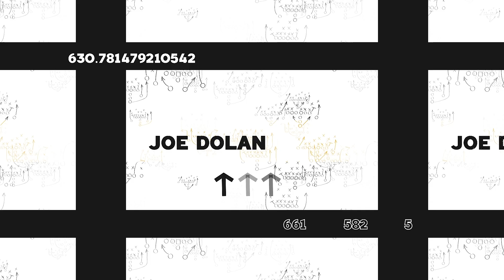What to expect from Kyler Murray: 2023 Week 10 Fantasy Preview: Part 2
Ross & Joe Dolan preview all of the games from the second half of the Week 10 NFL slate from a fantasy football perspective including:
Intro 00:00
Tennessee Titans @ Tampa Bay Buccaneers: 03:15
Atlanta Falcons @ Arizona Cardinals: 06:30
Detroit Lions @ Los Angeles Chargers: 09:50
New York Giants @ Dallas Cowboys: 13:45
Washington Commanders @ Seattle Seahawks: 16:50
New York Jets @ Las Vegas Raiders: 21:10
Denver Broncos @ Buffalo Bills: 23:50

Download the DraftKings Sports Book App and use code ROSS for a sign up bonus up to $1,000

Connect with the Pod

21+ (18+ NH/WY). Physically present in AZ/CO/CT/IL/IN/IA/KS/LA(select parishes)/MA/MD/MI/NH/NJ/NY/OH/OR/PA/TN/VA/WV/WY only. VOID IN ONT. Eligibility restrictions apply. On behalf of Boot Hill Casino & Resort (KS).

Bonus Bets rewards are non-cashable and cannot be withdrawn. Bonus bets must be wagered 1x and stake is not included in any returns or winnings. Bonus Bets expire 7 days (168 hours) after being awarded.